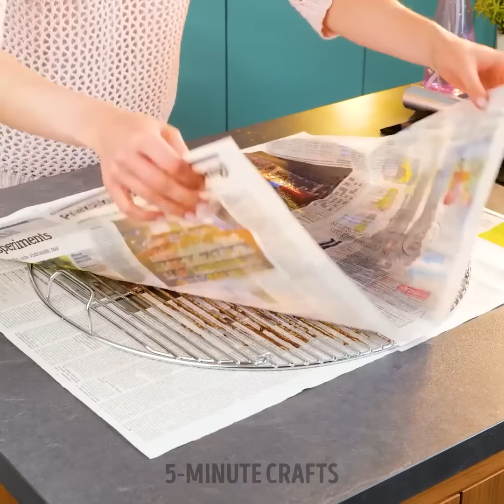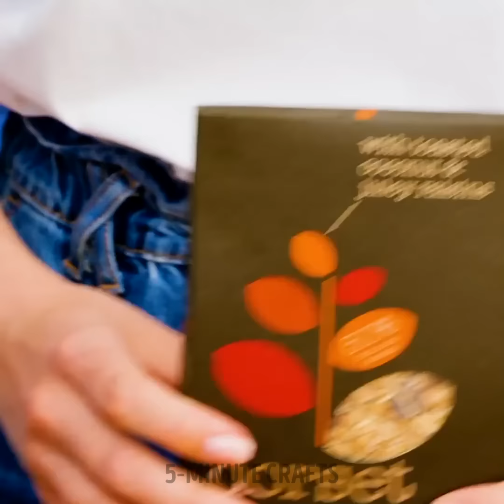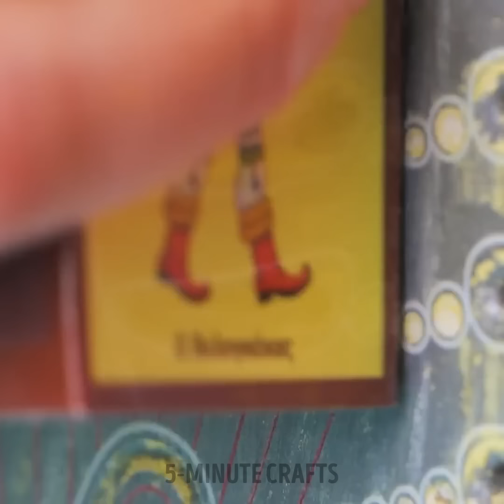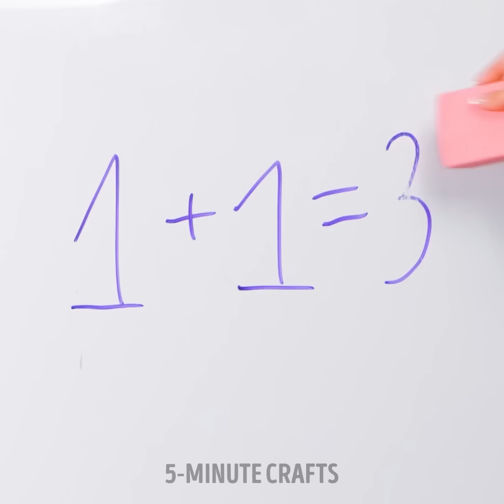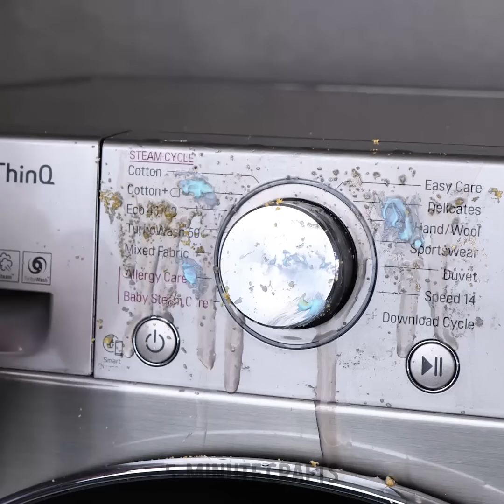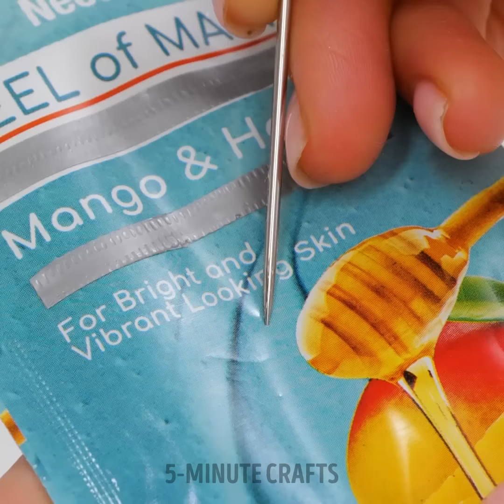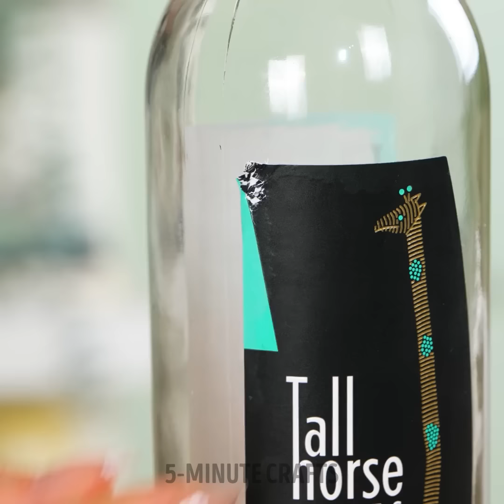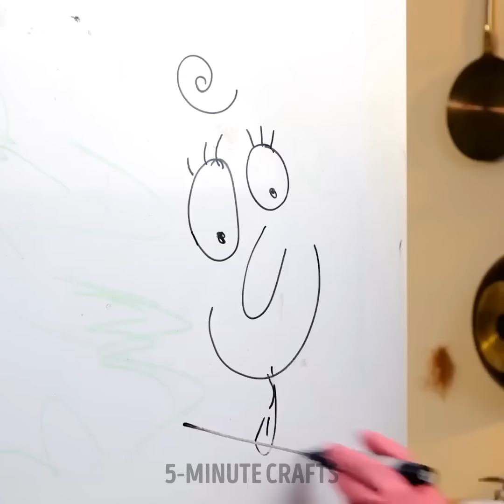Quick Cleaning Tips for a Tidy Home: Time - Saving Tricks for Busy Ones